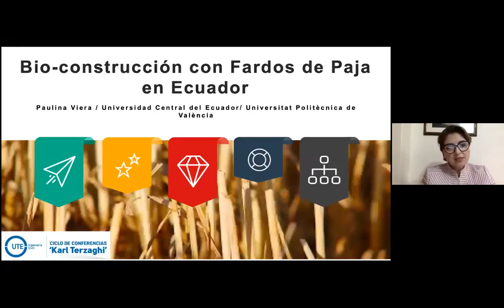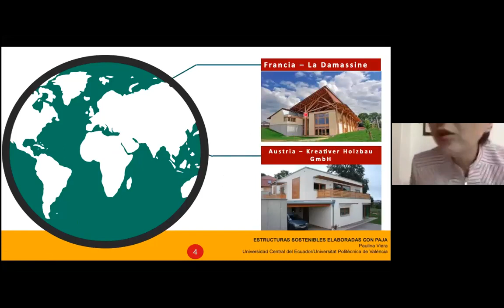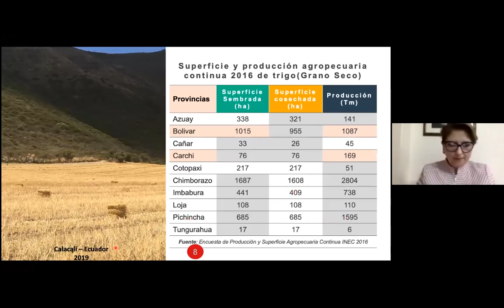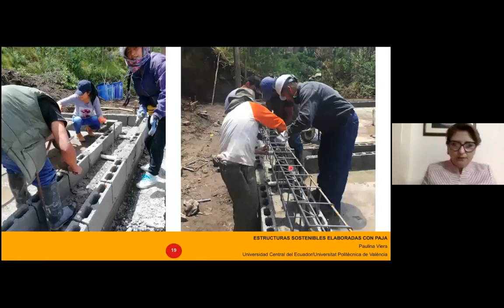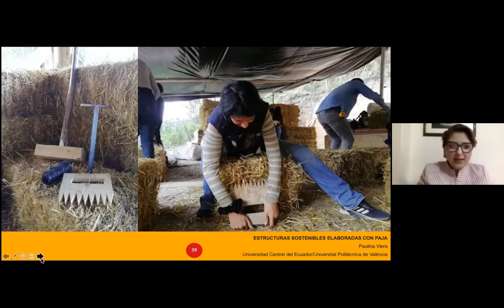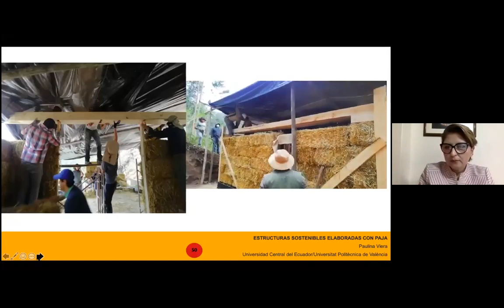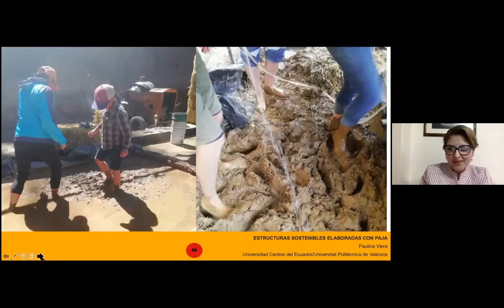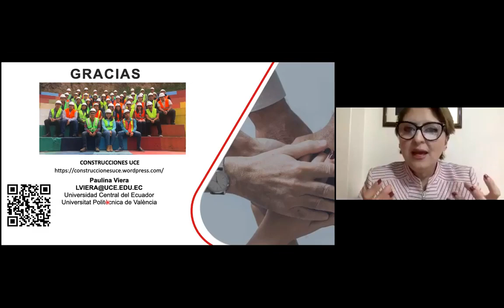Conferencia UTE - Bioconstrucción con fardos de paja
Ciclo de conferencias Karl Terzaghi.
Conferencia de Bioconstrucción con fardos de paja en Ecuador organizada por la Universidad Tecnológica del Ecuador UTE. Ponente Ing. Paulina Viera MSc.